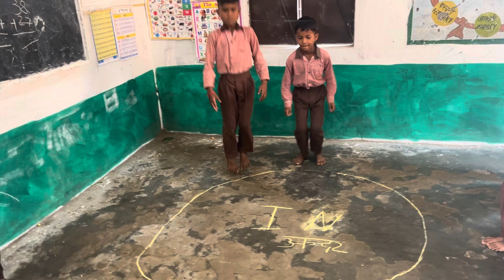IN OUT activity